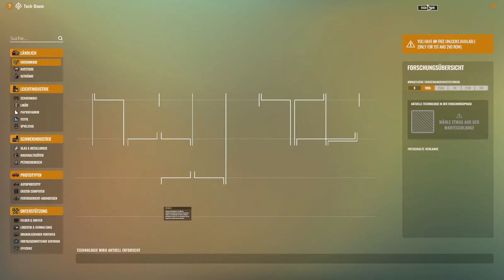Angespielt: Let's Test zu Rise of Industry #2 (Deutsch)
Genre: Strategy, Simulation, Indie
Publisher: Kasedo Games
Developer: Dapper Penguin Studios
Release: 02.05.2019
Official Hashtag